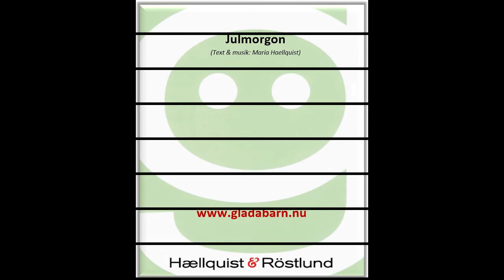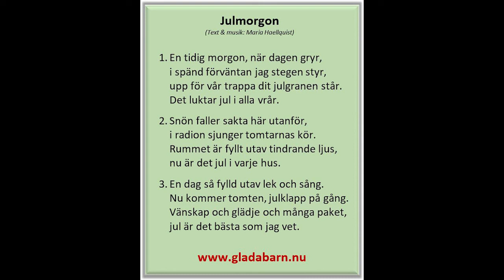Julmorgon (Text & musik: Maria Haellquist)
Julstämning en tidig morgon.